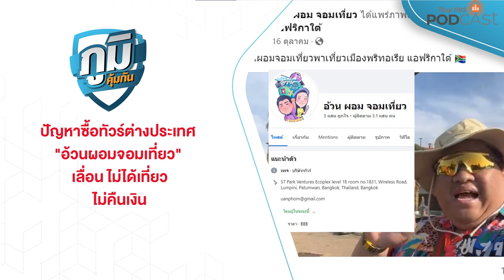ปัญหาซื้อทัวร์ต่างประเทศ อ้วนผอมจอมเที่ยว | ภูมิคุ้มกัน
รายการภูมิคุ้มกัน รายการเพื่อผู้บริโภค ดำเนินรายการโดย:  ประภาส เลิศวิไล ชวนติดตามการช่วยเหลือ

ปัญหาผู้บริโภคซื้อทัวร์ต่างประเทศกับเพจ “อ้วนผอมจอมเที่ยว” จ่ายเงินไปแล้วแต่บางคนถูกเลื่อนวัน บางคนไม่ได้เที่ยวตามโปรแกรม ไปเที่ยวแล้วมีปัญหาระหว่างเดินทางเช่น ไม่มีเที่ยวบินกลับต้องออกเงินเพื่อซื้อตั๋วเครื่องบินกลับเอง และขอคืนเงินไม่ได้
     รัฐมนตรีสำนักนายกรัฐมนตรี สั่งการ สคบ. ให้ตรวจสอบปัญหาซื้อทัวร์ต่างประเทศกับเพจ “อ้วนผอมจอมเที่ยว” หลังสภาองค์กรของผู้บริโภคและกรมการท่องเที่ยวเปิดช่องทางและได้รับเรื่องร้องเรียนจำนวนมาก มูลค่าความเสียหายล่าสุดกว่า 6 ล้านบาท
ฟังรายละเอียดปัญหาที่เจอกับทัวร์นี้จาก คุณก้อย ผู้เสียหาย จ.ขอนแก่น
และการับเรื่องเพื่อช่วยเหลือผู้บริโภคจาก คุณภัทรกร ทีปบุญรัตน์ หัวหน้างานศูนย์บริการผู้บริโภคแบบเบ็ดเสร็จ สภาองค์กรของผู้บริโภค

Rent to buy มีบ้านได้ง่าย ๆ กับการเคหะแห่งชาติ
     การเคหะแห่งชาติ ชวนคนอาชีพอิสระ นักศึกษาจบใหม่ รวมถึงคนมีรายได้น้อย มาเช่าหรือซื้อบ้านกับการเคหะแห่งชาติ เช่น โครงการ Rent to buy ที่เป็นที่อยู่อาศัยให้เช่าตั้งแต่ 1,500 – 3,000 บาท แล้วแต่ทำเล ค่าเช่าไม่เสียเปล่า เพราะหากเวลาผ่านไปต้องการจะซื้อ การเคหะฯ จะเอายอดค่าเช่ามาคิดเป็นเงินดาวน์ แล้วที่เหลือก็ให้ผ่อนต่อได้ทันที

คิดก่อนเชื่อ กับ ดร.แก้ว กังสดาลอำไพ นักพิษวิทยาและนักวิจัย
ตอน  คลอรีนฆ่าเชื้อในสระว่ายน้ำ แต่ผลพลอยได้เป็นสารเคมีที่ทำให้เสี่ยงอันตรายได้